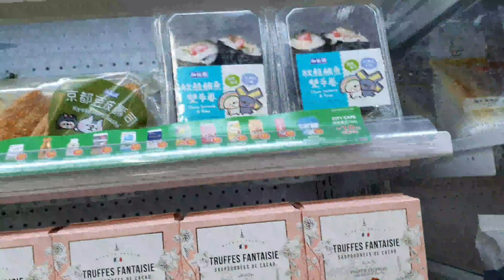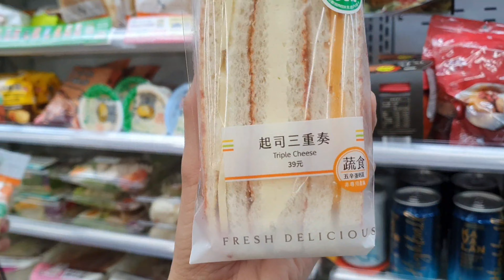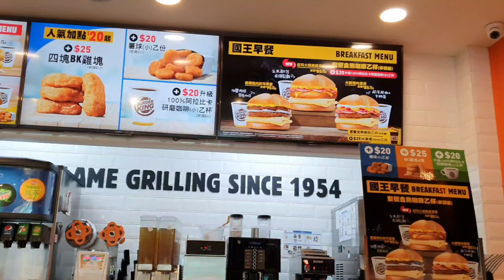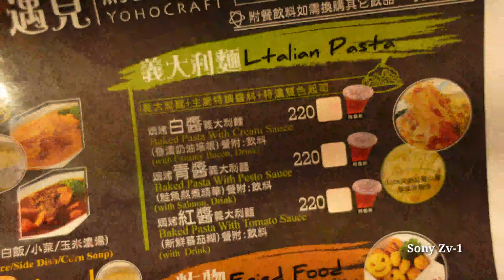YOHOCRAFT TAICHUNG TAIWAN | Miss Jhin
Hi Everybody this is Miss Jhin sharing another tourist spot in Taiwan.,
Yohocraft:
Handicraft center with workshops, plus an interactive area with a ball pit & augmented reality.
Affordable entrance price with consumable food that you can used. A lot of place to take photos and selfie.This only one side house..If you go there don't forget to go another one at back of house.Maybe will be back for part 2.

Entrance : $220 Nt

📍Address : 421台中市后里區民生路520號 ( No. 520, Minsheng Road, Houli District, Taichung City, 421)

"Sound And Beyond" is a source of Free Background Music so you can use it in your YouTube videos.